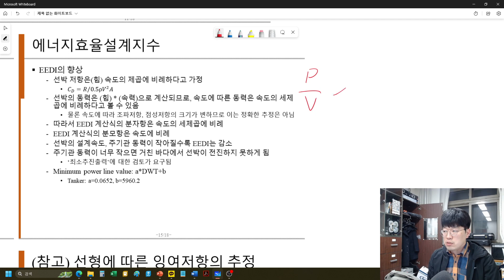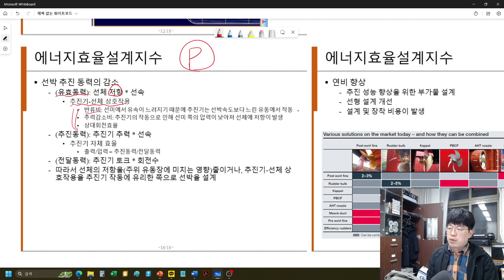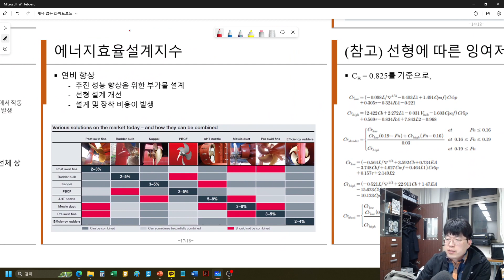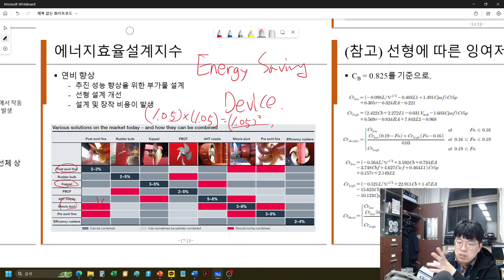[CNU NAOE] 선박종합설계: 저항, 추진, 엔진 (5) 저항추진과 EEDI 개선